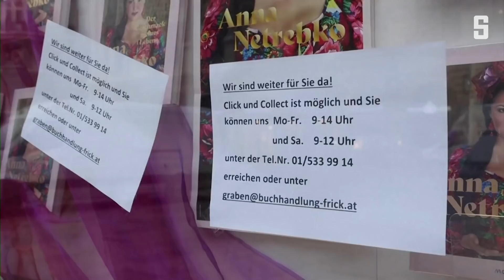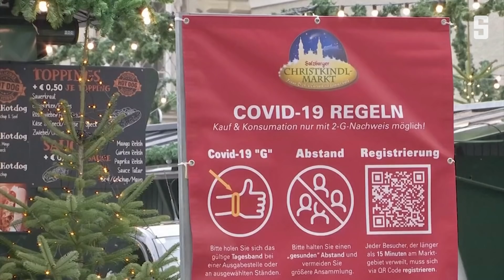Neuer Lockdown in Österreich: »Ich habe echt genug« | DER SPIEGEL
Die Geschäfte und Weihnachtsmärkte sind zu, der Frust ist groß: Österreich ist zurück im Lockdown, zum vierten Mal. Und die Hoffnung auf ein Ende der Einschränkungen und eine halbwegs normale Wintersaison ist vage.